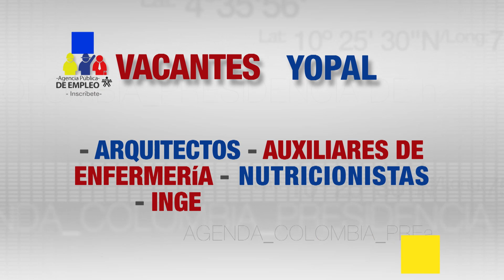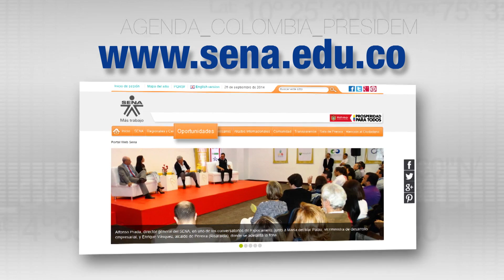Conozca las ofertas laborales en todo el país